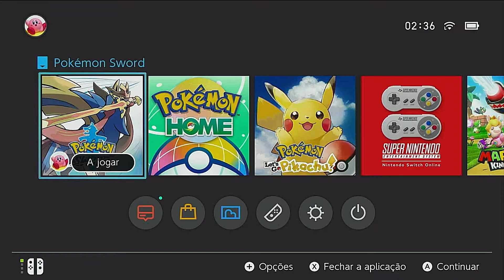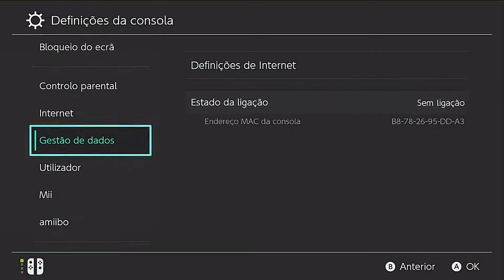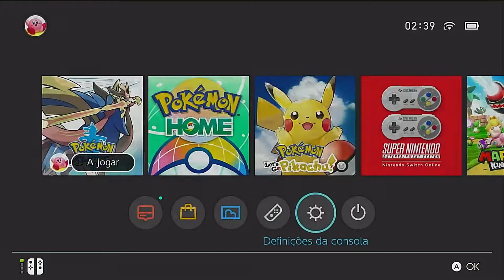POKÉMON SWORD COMO PEGAR GIGANTAMAX FÁCIL! (TUTORIAL)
Fala galera, hoje estou trazendo um tutorial de como pegar gigantamax no pokémon sword de maneira fácil, espero que gostem!
🎮 ID Plataformas:
► PSN: hudy552
► Live: ScarTheKing552
► Steam: Hudson.3223